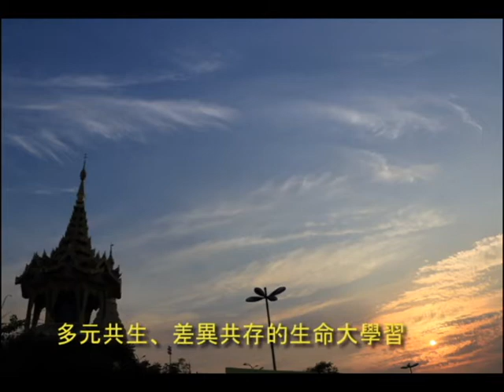轉換之際 莫失初衷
生命是相依相存的，有愛才能延續，真心和諧才會呈現共生的世界全景，為眾生找到有一條生命的「活路」！如果內心充滿貪嗔癡，就會製造矛盾衝突的世界。宗博館面對時代轉換，每一位支持者、認同者都要精進，要回歸原點、提生觀照，真誠務實去貫徹這一份「尊重每一個信仰、包容每一個族群、博愛每一個生命」的學習，才是不罔初衷。